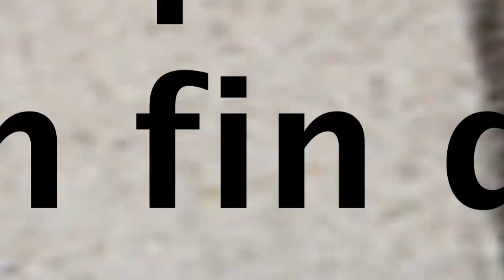SIAMES ALAN - KRUNCH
Buenas movidas las que nos presentan en La Fuente Skatepark Alan y el joven Krunch que es un joven maestro del arte del fakie...todo lo que hace es fakie.